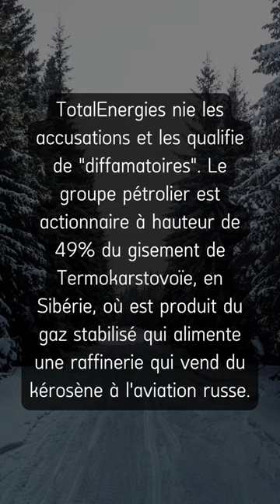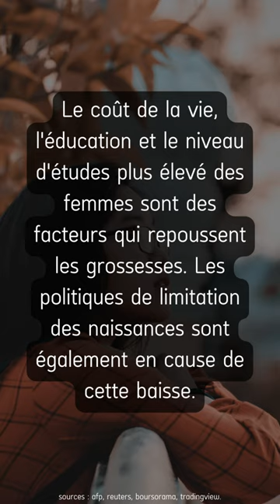Actus économiques du 17/01/2023